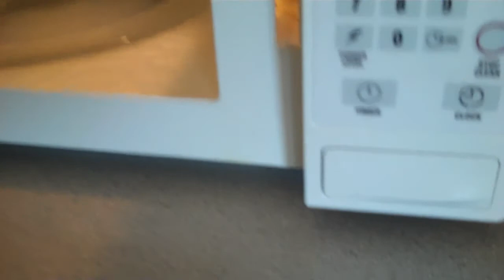DOG CHASES CAR (Day 11)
CLICK HERE for more gooey goodness! Dog Chases Car (5.17.10 - Day 11)

Eddie is a brave one, at times.

!!! Please !!!